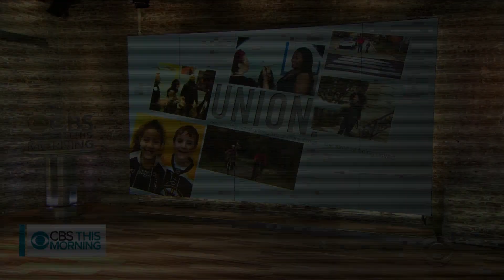10-year-old advocates for optical illusion crosswalks to help reduce accidents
In our series, A More Perfect Union, we aim to show that what unites us as Americans is far greater than what divides us. In this installment, we take you to the streets of Medford, Massachusetts, where a plan to improve driver safety with an optical illusion could potentially save lives. Vladimir Duthiers reports.